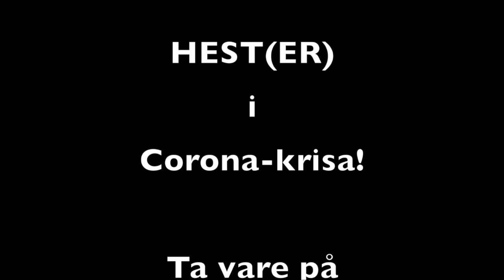Kine Sørli vlog19 - Filtvet på hesteryggen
Kine reiser på helgebesøk med hestene til sin venninne, Rikke i Filtvet. De drar på langtur med hestene!